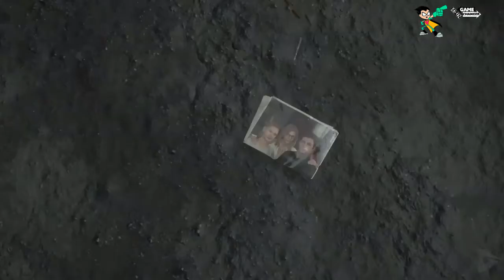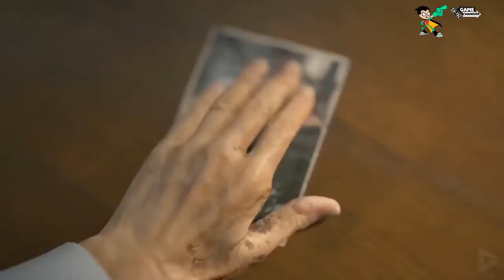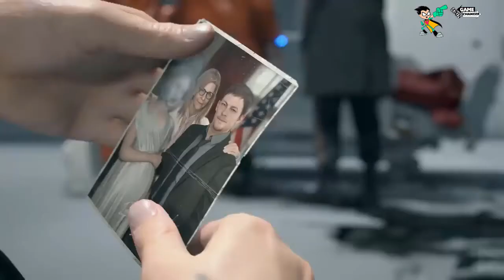DEATH STRANDING All Cutscenes (Part 1) Game Movie 1080p HD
DEATH STRANDING All Cutscenes (Part 1) Game Movie 1080p HD. This time we are playing Death Stranding. Death Stranding is a complex video game surrounded by an incredibly unique story about the end of the world. Today we break down my 40 hour play through into 20 mins. Let’s do this.
We our team of people who are passionate for gaming and now we are grateful to do so.